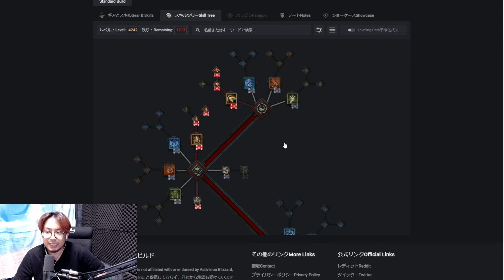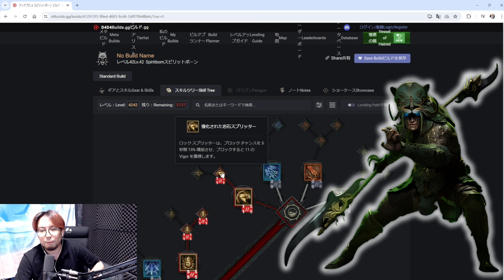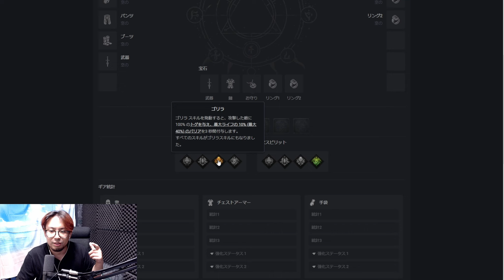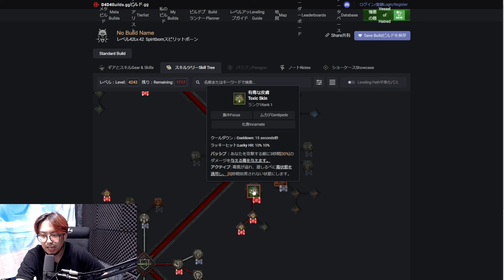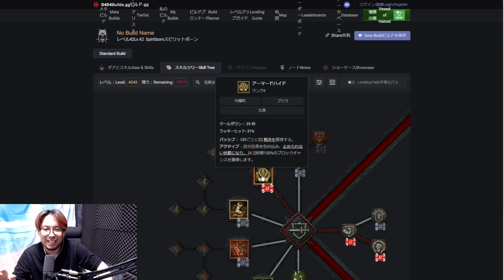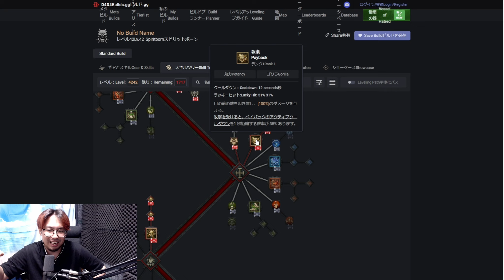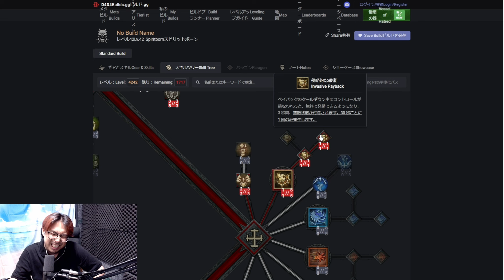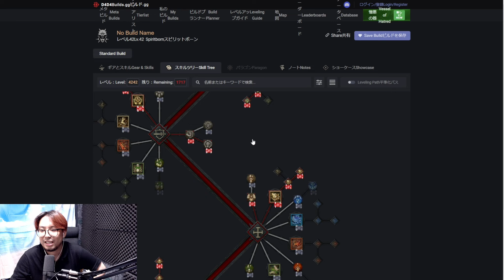【ディアブロ4】新クラス「ボーンスピリット」ビルド解説ゴリラ編！最強のバーバリアン反射ビルド並みの超性能！？【KTRGaming DiabloⅣ ゲーム 実況】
▼PCスペック
CPU:Ryzen9 7950X3D：
グラボ：RTX4090：
マザボ：X670E：